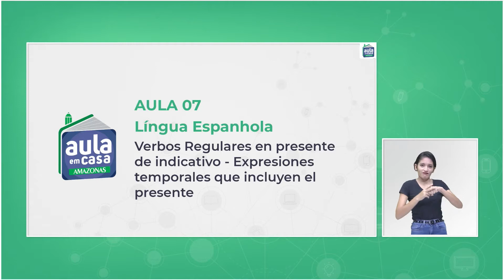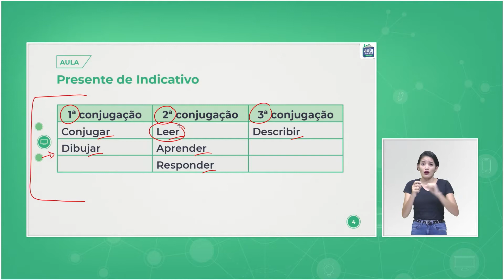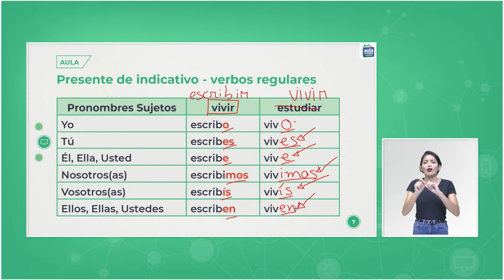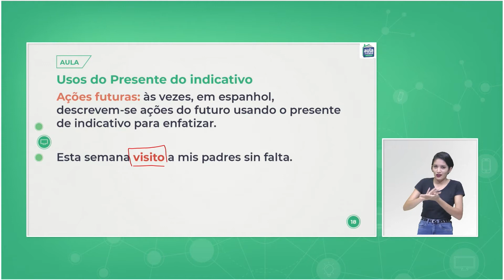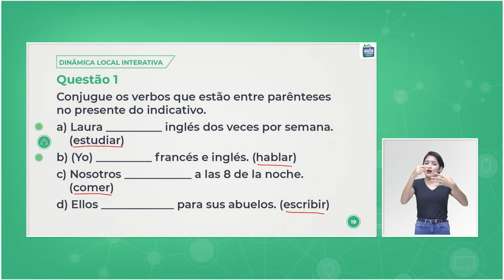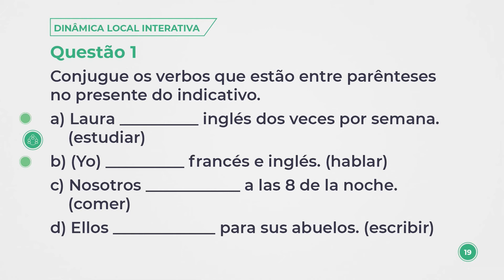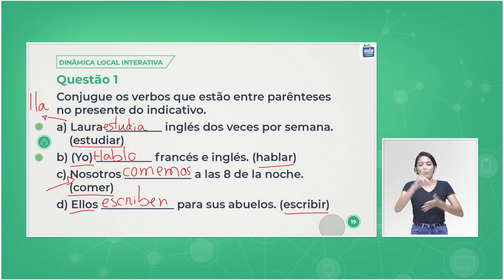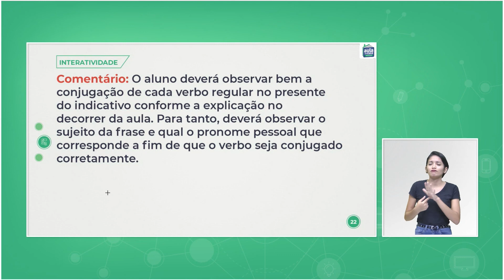Aula 07 - Língua Espanhola - Verbos regulares en presente de indicativo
Expresiones temporales que incluyen el presente